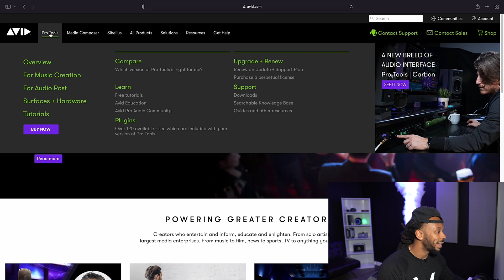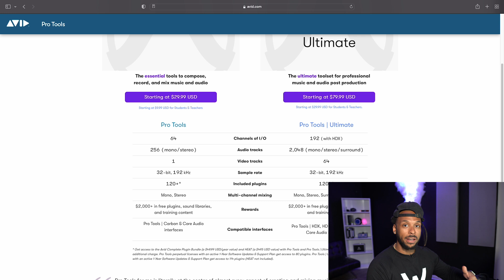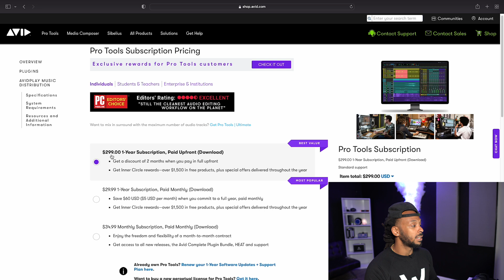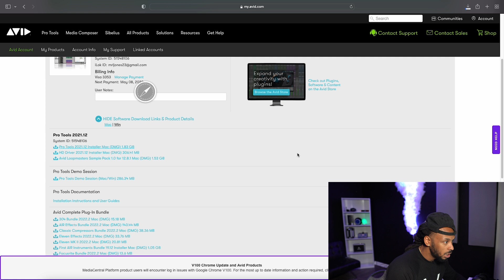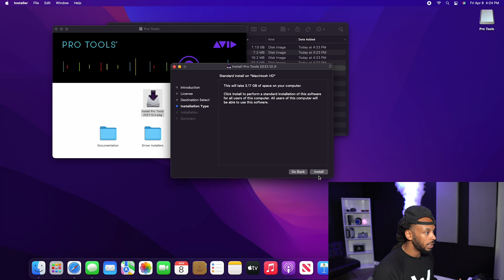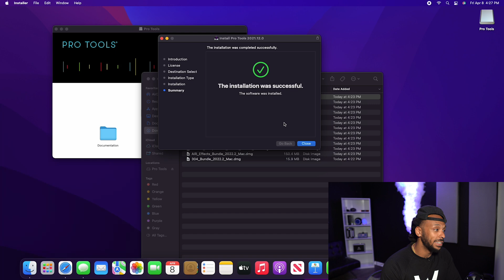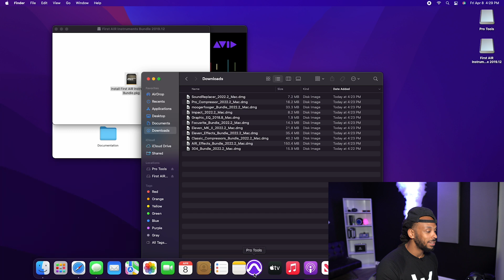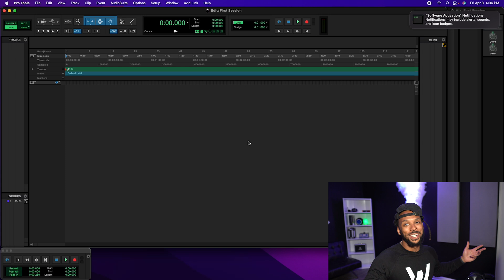How to Install Pro Tools on a Mac M1 Computer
Avid ProTools is finally compatible with the latest Mac operating system and the M1 chips. In this video I walk you through the steps needed to download and install Pro Tools to get started with the recording and mixing in your studio set up.

0:00 Intro
1:00 Go to picking the right version
5:28 Downloading Pro Tools
7:45 Installion process
9:23 iLok
12:49 Opening Pro Tools